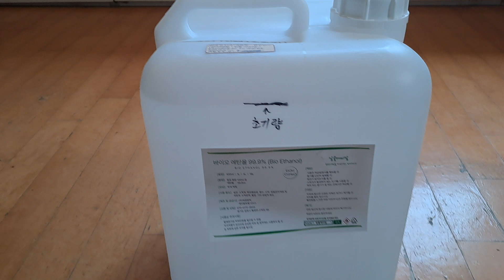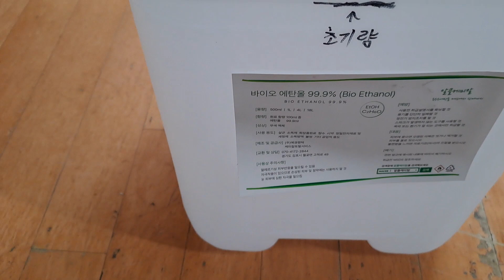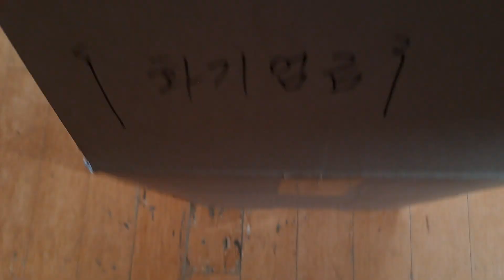재난대비용 알콜 보관방법!